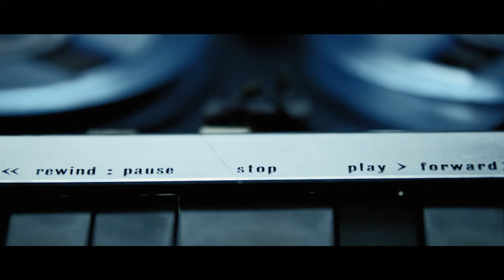THE ANOMALY - SCP/COSMIC HORROR - CONCEPT TRAILER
In 1986, US satellites picked up an 'anomaly' in the Nevada desert. A special recon unit - codenamed 'Echo' is sent in to investigate. 35 years after their disappearance, emergency comms are received from inside the Anomaly.

Originally created for AGeditchallenge
Artgrid x Artlist Edit Challenge 2021